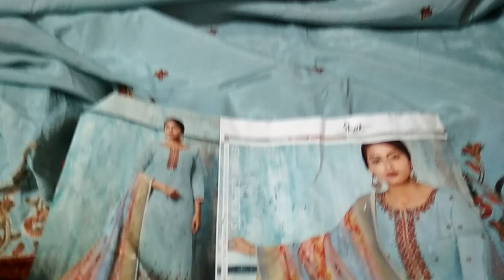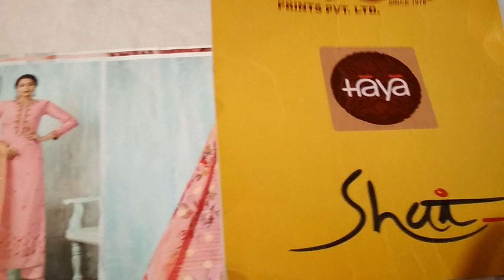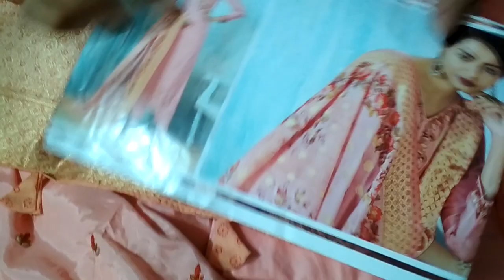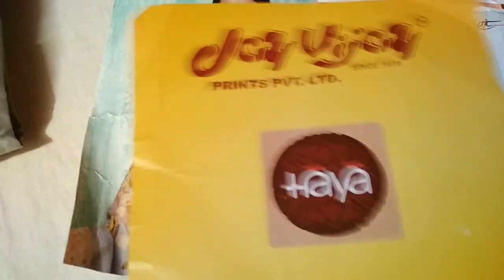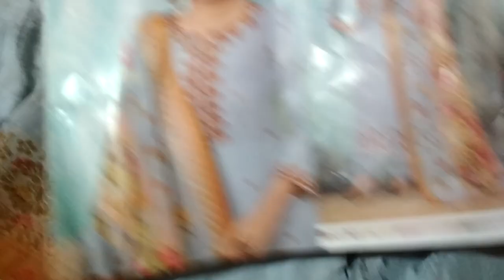# गंगा # Sheeping FREE FREE. 8307876703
जय विजय  ke suit गंगा के करवा चौथ वाले सूट पार्टी वेयर कलेक्शन फ्री फ्री शिपिंग फ्री करवा चौथ धमाका.9992058574.8307876703.